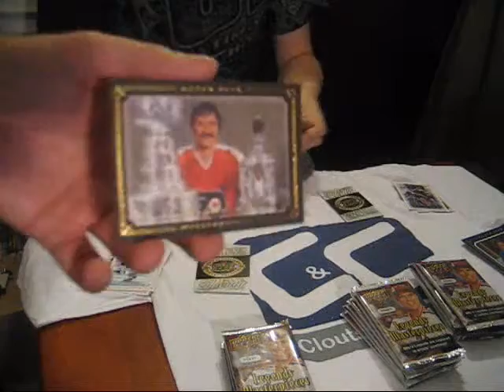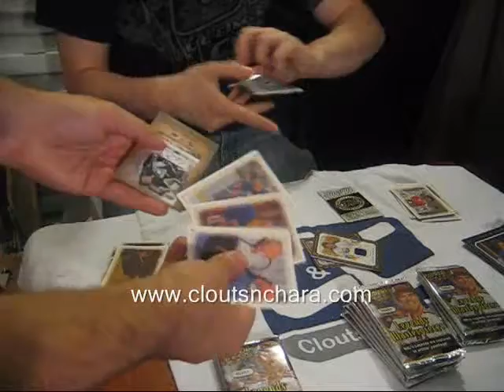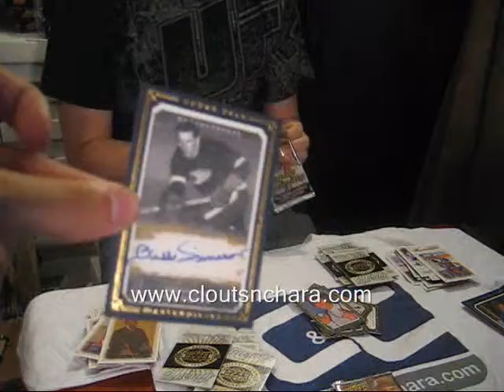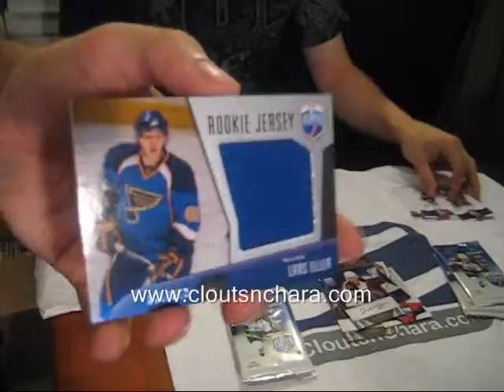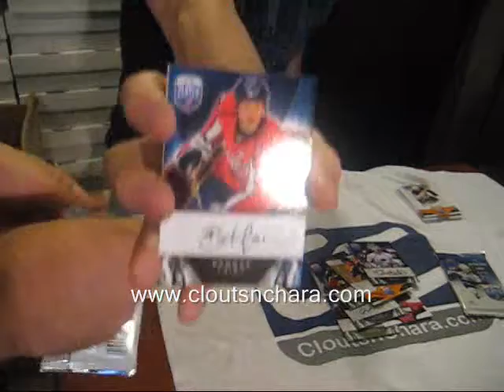Cloutsnchara GB #48 - 08-09 Legends & 09-10 BAP Hockey Box Breaks